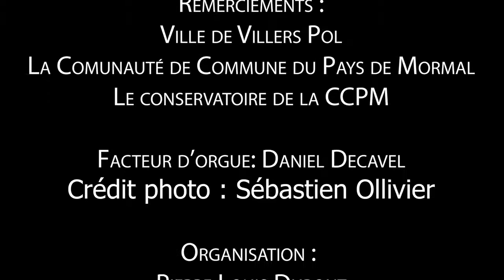Orgue À L'unisson 2021 Concert à l'église de Villers-Pol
Voici la vidéo du 1er concert du festival "Orgue à l'unisson" qui a eu lieu (malheureusement sans public) à l'église de Villers Pol.
Ce festival est organisé chaque année par la Communauté de Communes sous l'impulsion de Pierre-Louis Dupont (professeur de trompette au Conservatoire du Pays de Mormal).
Un grand merci à Grégory Cosme (professeur de chant également au conservatoire et ingénieur du son) pour cette excellente captation.
Nous vous souhaitons un agréable concert avec une famille d'artistes exceptionnels: La famille Pinardel.
Merci également à Bernard Decavelle (facteur d'orgue du territoire) pour le prêt de l'orgue.